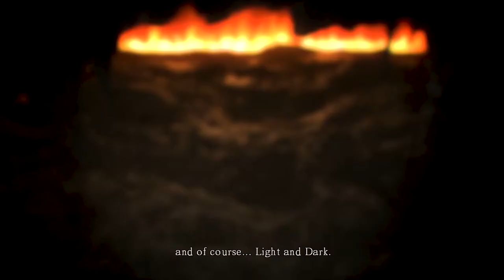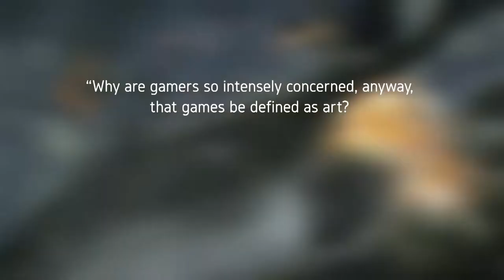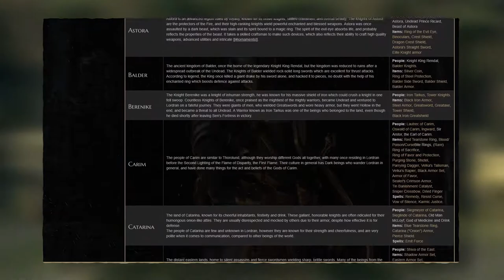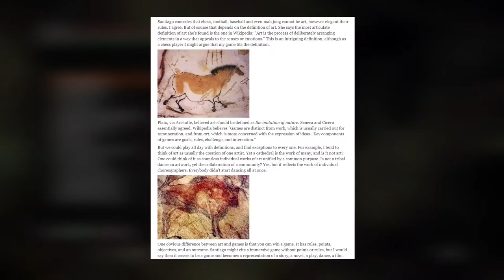Dark Souls: Games as Art | Mini-Read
Are games art, and if they are how will they be legitimized as such? This is Mini-Read, a series where we take a break from the big picture and focus on a single element from a game. This video looks at how Dark Souls handles its game world's history. The player's relationship to the game world's past is a profound representation of how history works. How do historians find pieces of the past, how easily are those pieces lost? Other games, too, can make profound statements on the human experience. The only interesting question that remains is: why are video games not let into the pantheon of arts? Also: Roger Ebert was wrong and did a bad thing.

Mini-Read is a short-form series of games criticism published every other Thursday. Alongside it, I publish long-form criticism on a when-it's-ready basis.

Games featured in this video (in order of appearance):

Dark Souls (From Software, 2011)
Journey (Thatgamecompany, 2012)
Shadow of the Colossus (Team Ico, 2005/Bluepoint Games, 2017)
QWOP (Bennett Foddy, 2008)
Abzû (Giant Squid, 2016)
Bioshock Infinite (Irrational Games, 2013)

Dark Souls - Gwynn, Lord of Cinder
Dark Souls - Pinwheel
Journey (not the band) - Threshold
Journey (still no) - The Road of Trials
Nier: Automata - Memories of Dust